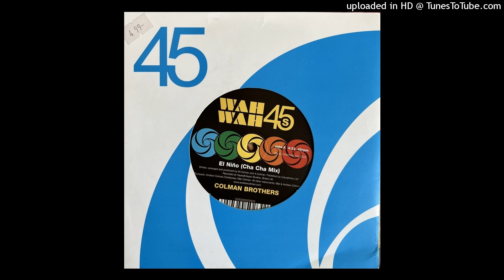Colman Brothers - El Nino (Cha Cha Mix) (Wah Wah) 2006